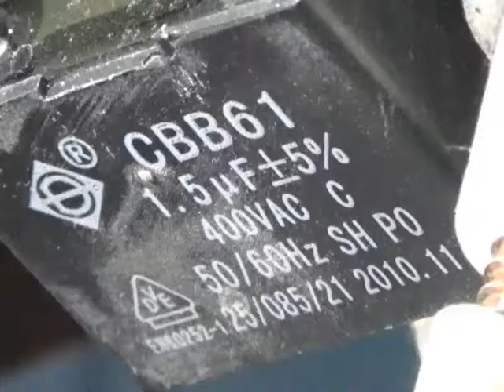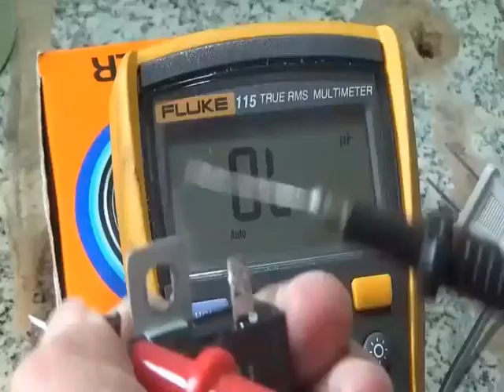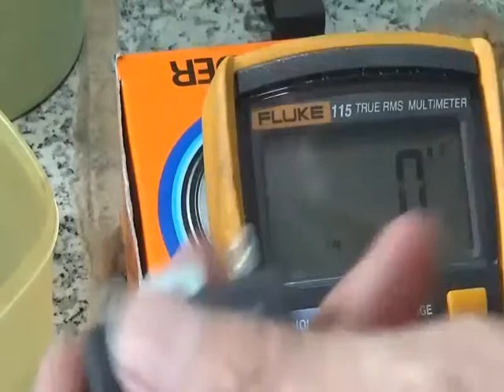พัดลมดิจิทอลHATARIรุ่นHC S16D3 ตอน12วัดCค่าลดเปลี่ยนCใหม่